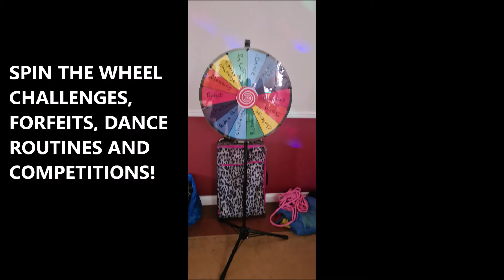PARTY TIME!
Here's an example of some of the party games you can expect to see and the laughter throughout!